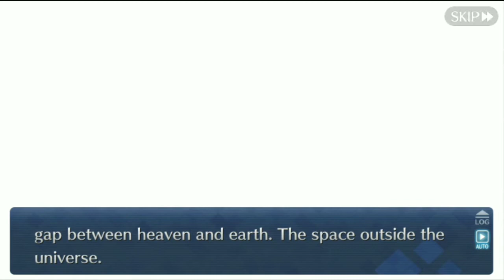Fate/Grand Order #326 | Lostbelt No.4, Yugakshetra: Section 6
Section 6: "The Relic Called Falsehood"

Great, now Limbo is here. As an apostle of the Foreign god apparently.

LINKS

REMARKS